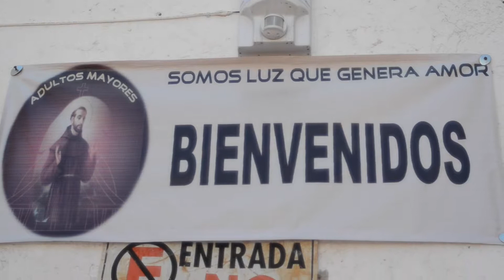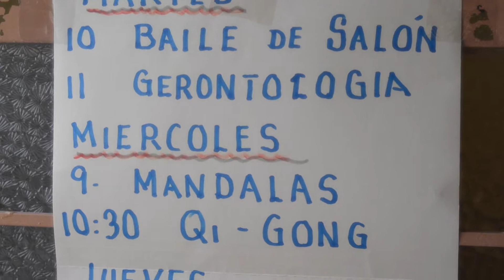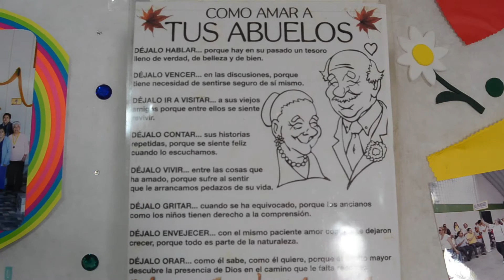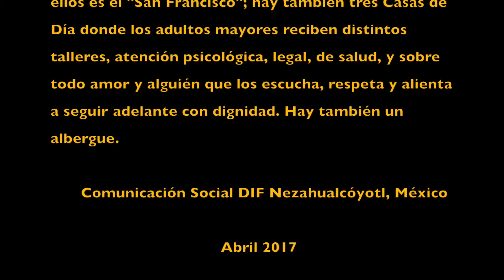Abuelos Empoderados en Neza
Nezahualcóyotl, Méx. 22 Abril 2017. El Club de la Tercera Edad "San Francisco" uno de los distintos grupos de abuelitos que desde hace años decidieron hacerse valer y cuidarse, luego de haberlo hecho con sus respectivos hijos y nietos; una aventura iniciada incluso cuando el adjetivo empoderarse ni siquiera estaba de moda como ahora.